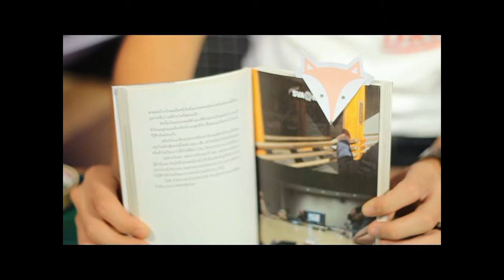D.I.Y ทำที่กั้นหนังสือ By Try it EP.50 Part3/3